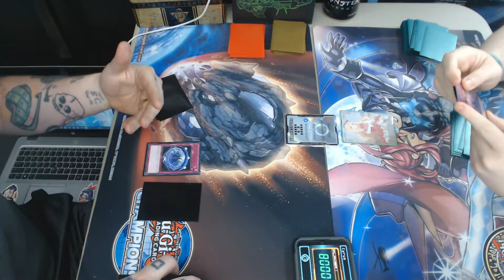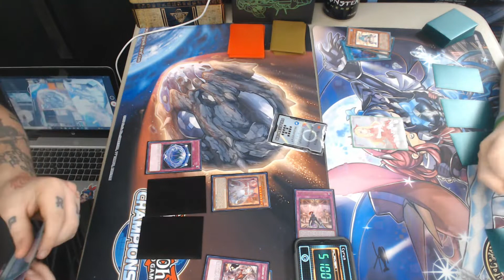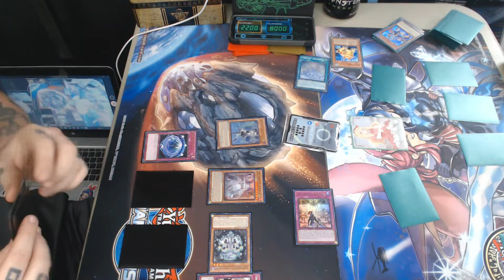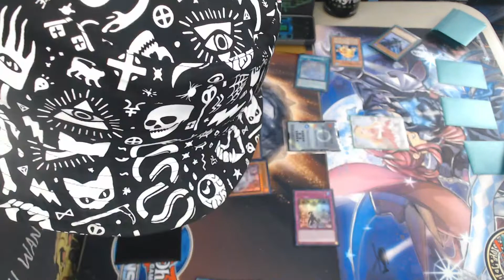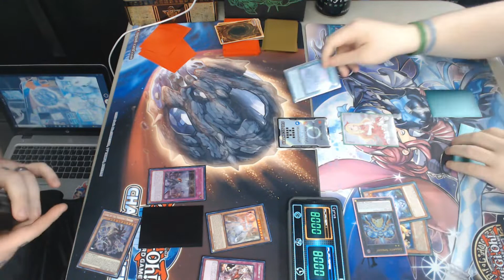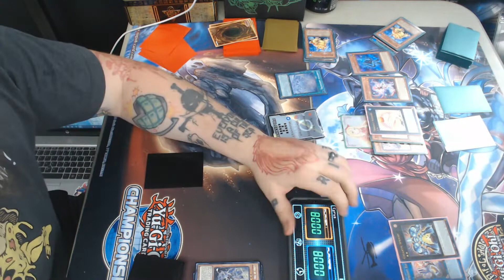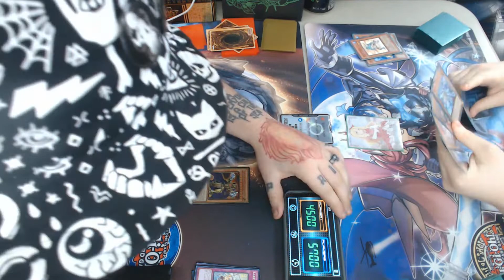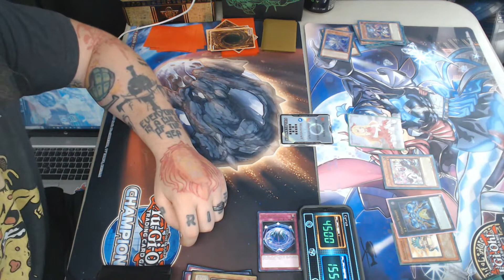LOCALS! Labrynth vs Live twin spright!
meta vs rogue!?
watch us throw it down!